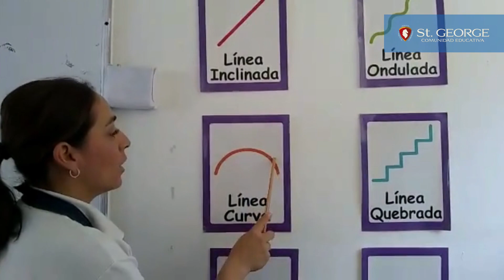Diferentes tipos de líneas | Colegio St.George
Presentación de los distintos tipos de líneas (Geometría)